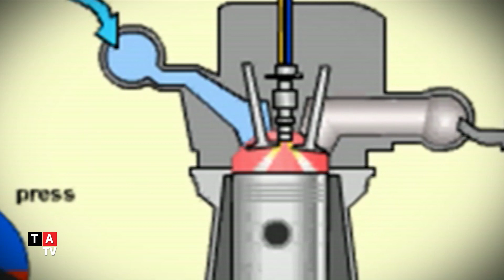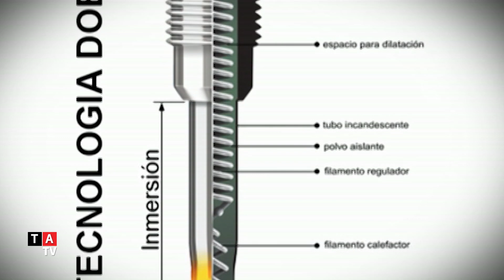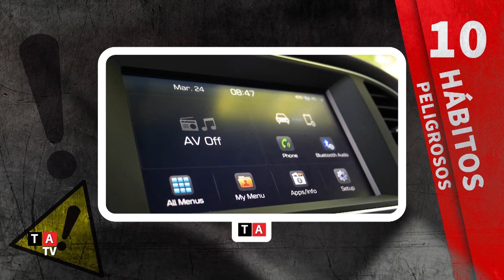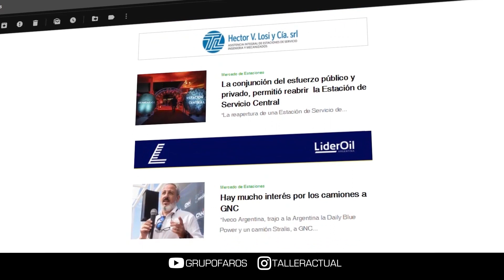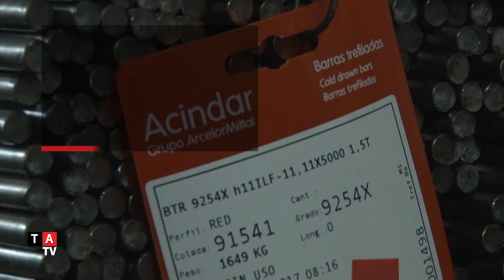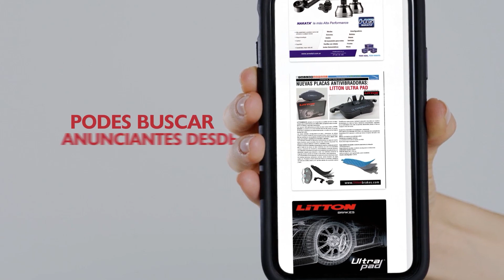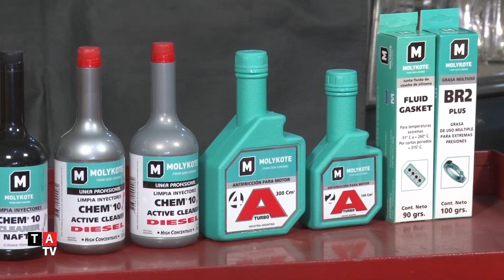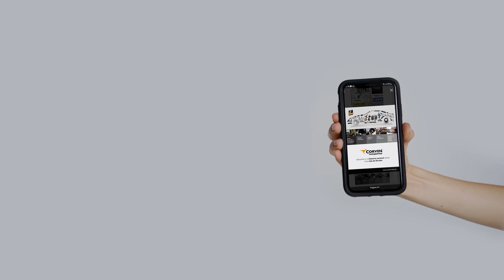Taller Actual Nº923 · 04 de abril de 2024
Conoceremos una nueva línea de productos de Corven. Tenemos información técnica de Kessel; Lucas; Taranto; RM y Molykote. Y hay muchos más consejos y recomendaciones para que sumes algo más a tu trabajo diario y a tu desarrollo profesional.